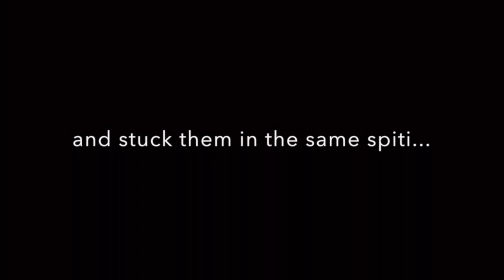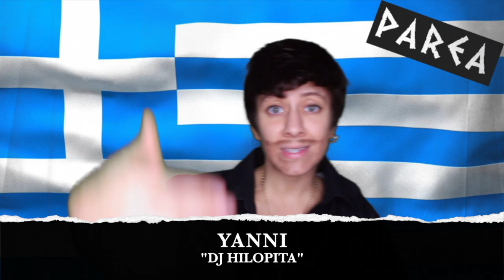Parea: Pilot Episode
we picked 6 Greeks, and stuck them in the same spiti...

the drama, the yelling and gossip are all REAL.

PAREA...can you handle it???

(used the instrumental track)